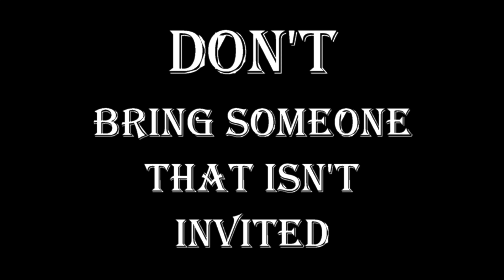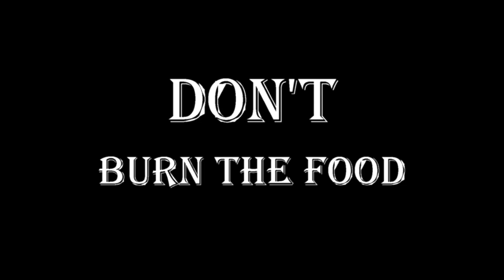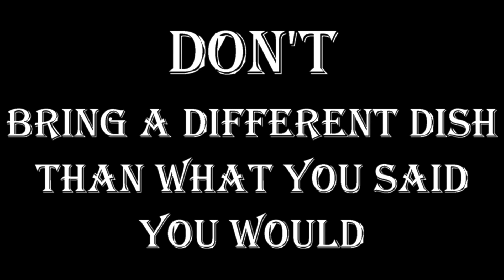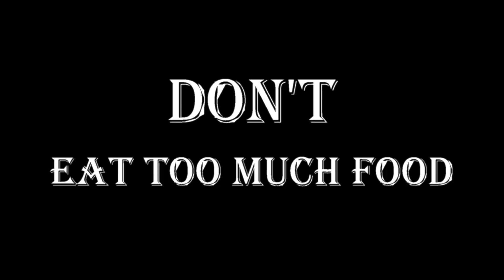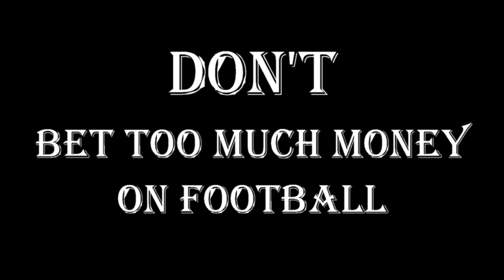Thanksgiving Dinner Etiquette - The DOs and DON'T's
Join Grandpa Eugene and Grandma Denise in this funny video as they teach you how to properly behave at your family's Thanksgiving dinner this year!